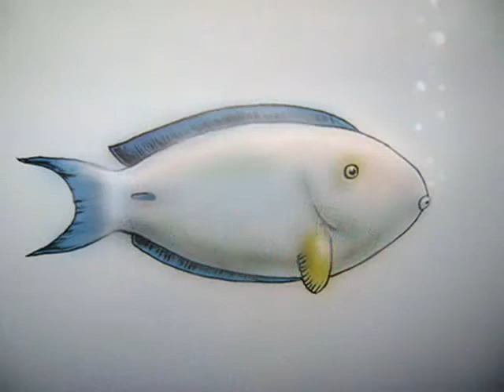chambre d'enfant HAWAII style (SORK project)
step-by-step
airbrush job